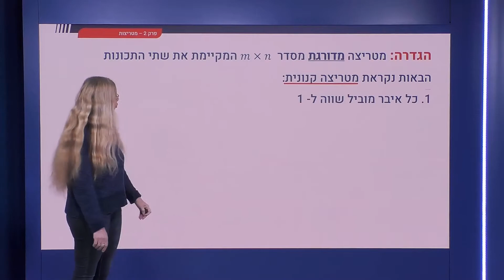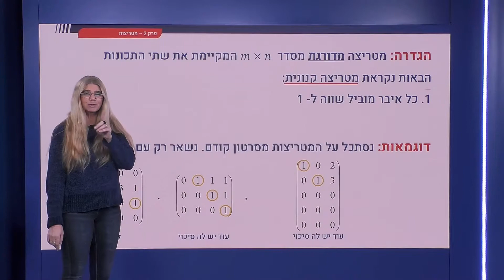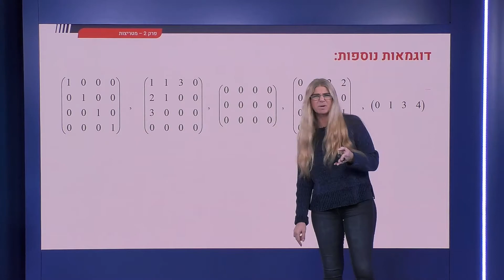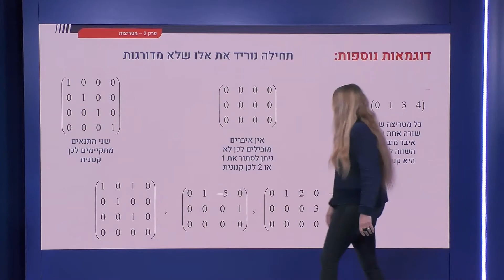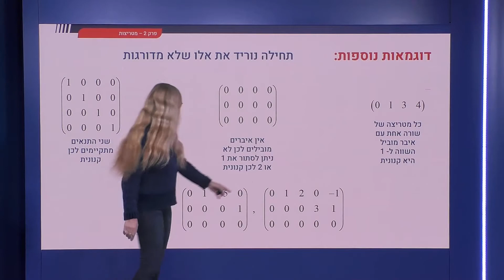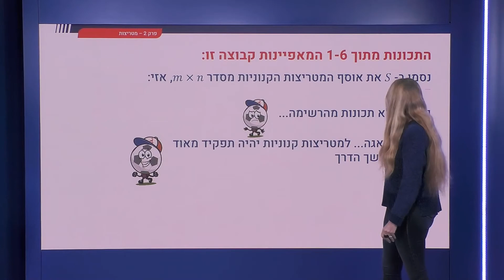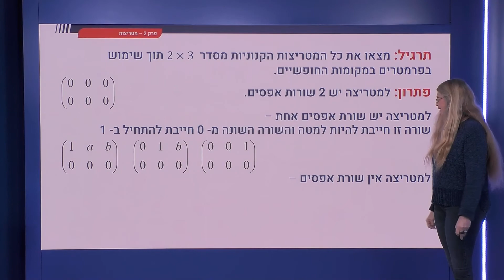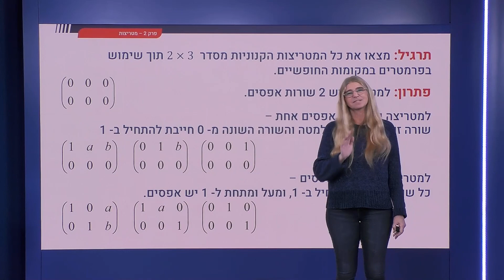69 - מטריצות מיוחדות: מטריצות קנוניות